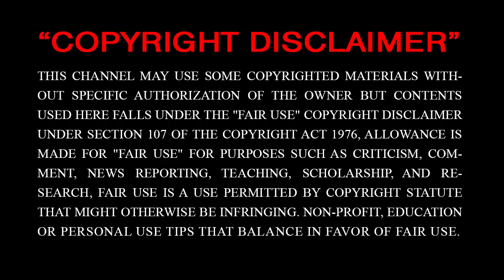টানা ১৪ ওয়ান ডে জয়ের রেকর্ড অস্ট্রেলিয়ার, দ্বিতীয় ম্যাচেও ইংল্যান্ডের হার